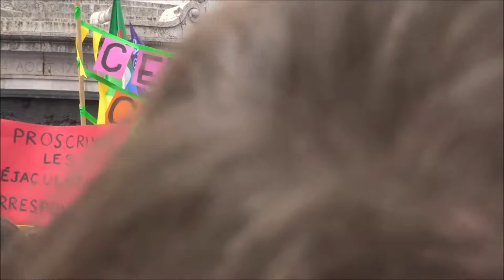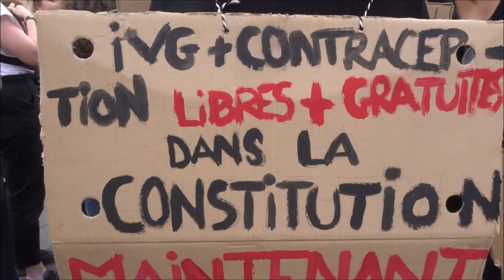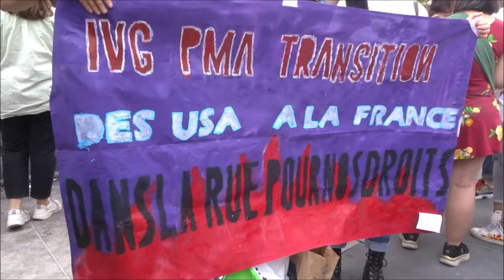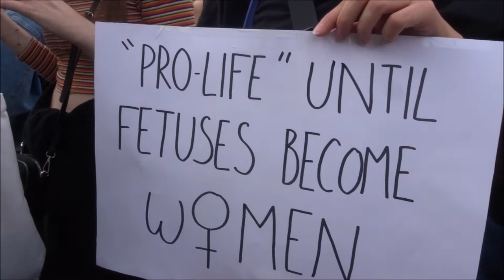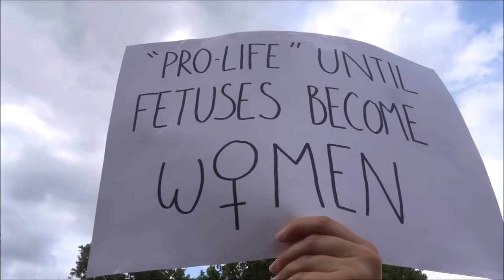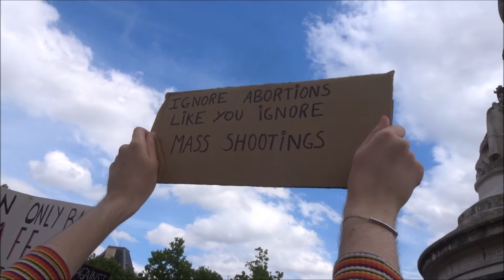ivg 26juin 2022 avortement Paris mariepanic abortion dupainetdesroses MyBodyMyChoice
RDV 26 juin 2022 dimanche à 15h place de la République à Paris en solidarité avec les mobilisations pour le droit à l'avortement aux Etats Unis et reconstruire un féminisme révolutionnaire et anti impérialiste !
+ ivg avortement droitalavortement solidarite KaroCarol Solidarité avec les femmes des etatsunis agressées par la Cour Suprême qui revient sur leur droit à l'avortement facebook @caroline.kimmorange